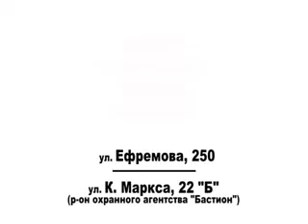АвтоПлюс и АвтоКласс февраль 2015 новый